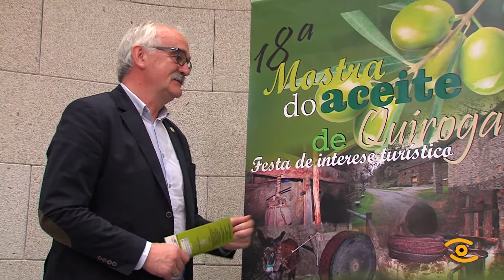Noticia de Lugo: Presentación XVIII Mostra o Aceite de Quiroga